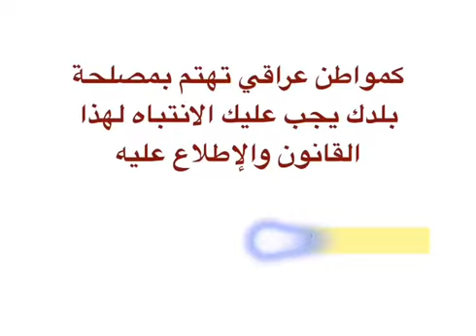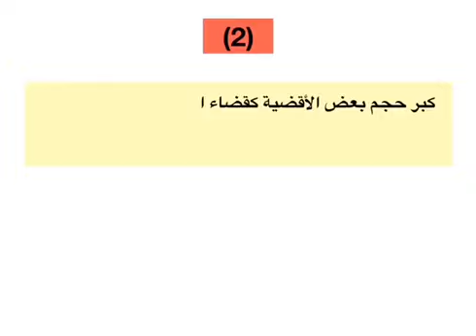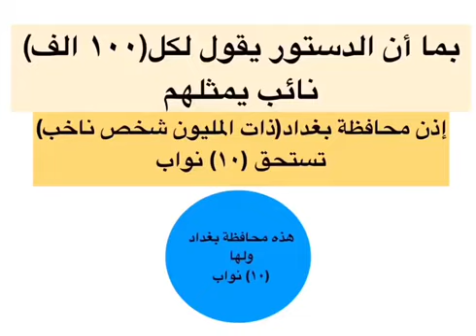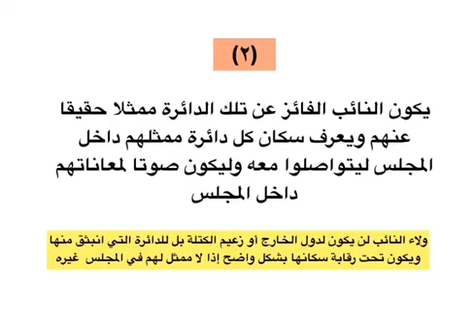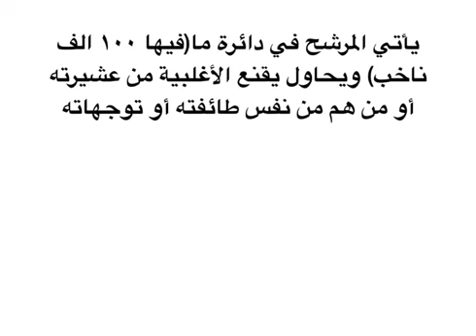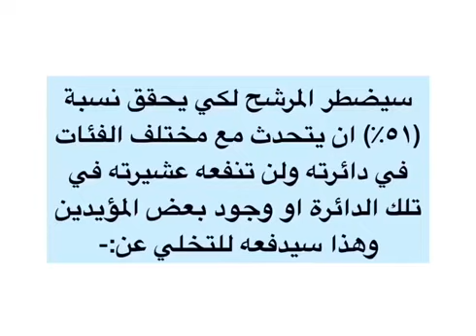فديو توعوي…قانون الإنتخاب الفردي…وهل الانتخاب الفردي هو الامثل للعراق ❗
فديو توعوي…قانون الإنتخاب الفردي…وهل الانتخاب الفردي هو الامثل للعراق ❗مظاهرات العراق